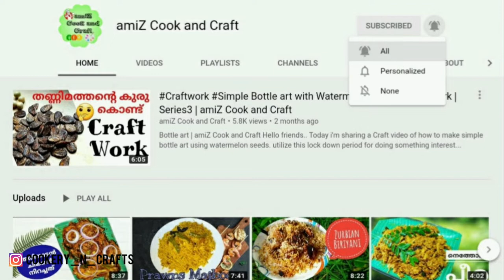Easy To Make Chicken Burger | Homemade Chicken Burger Using Frying Pan | amiZ Cook and Craft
Gas Tandoor

Gas Tandoor